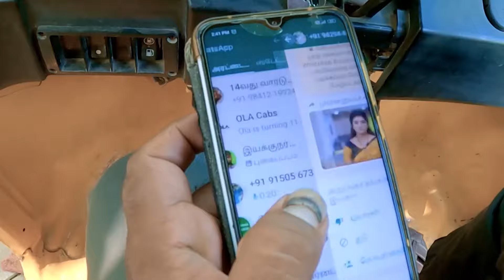Adithya Looks For the 'Marghathalingam' - Sembaruthi - Full Ep 1214 - Zee Tamil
Purushothaman is relieved upon hearing the information shared by Akhila. Guruji asks Parvathy to help Kavita. Adithya and Arun take Vanaja along to look for the Marghathalingam'.